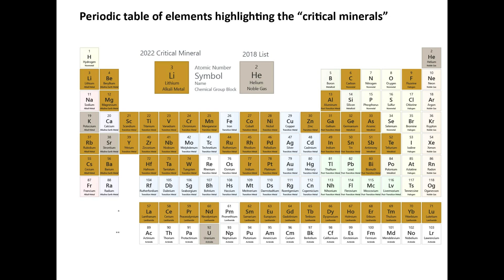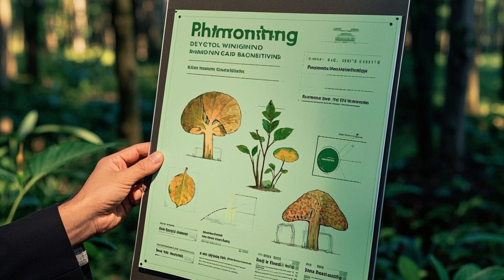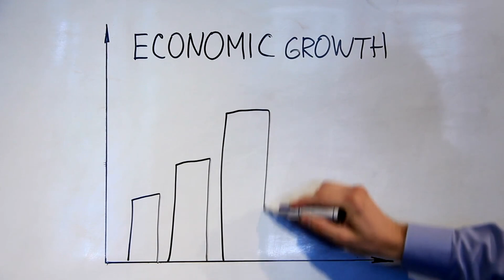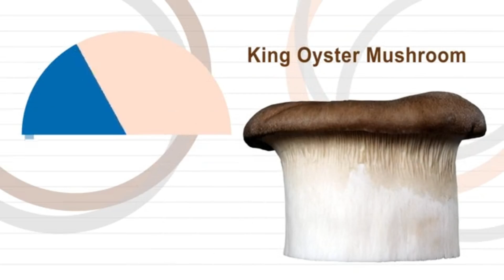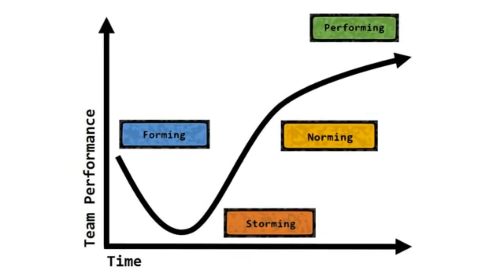Mycomining Explained: How Fungi Are Changing the Way We Mine Metals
Could fungi be the solution to the environmental destruction caused by mining? In this deep-dive documentary, we explore the revolutionary concept of mycomining — the use of fungi to scavenge scattered metals, minerals, and rare earth elements from the environment. Drawing from groundbreaking 2024 research, we uncover how fungi like Trichoderma and Pleurotus might offer a clean, low-energy alternative to traditional mining. Learn how mycomining compares to phytomining, urban mining, and even deep-sea and space mining in terms of sustainability, cost, and impact.

Discover the science. Witness the possibilities. And meet the organisms that might just change how we power the future.

🎓 Based on the paper: “Mycomining: perspective on fungi as scavengers of scattered metal, mineral, and rare earth element resources” by Mitchell P. Jones & Alexander Bismarck, 2024 (RSC Sustainability).

🌍 Topics: Bioremediation, Sustainability, Circular Economy, Green Tech, Rare Earth Elements, Fungal Biotechnology.